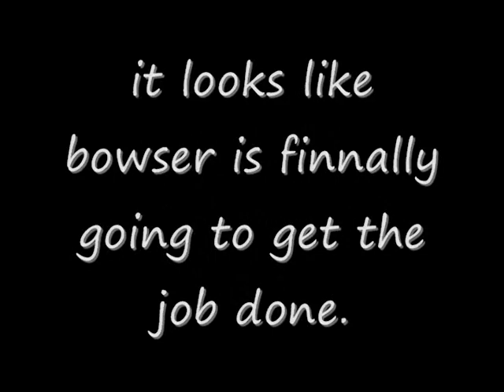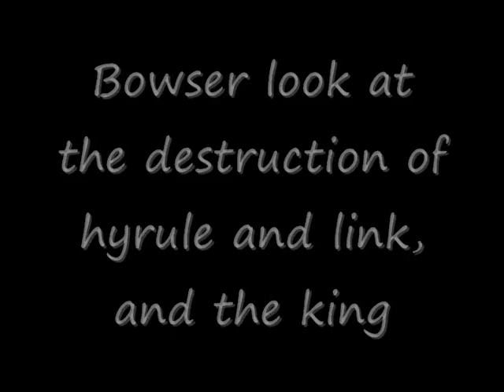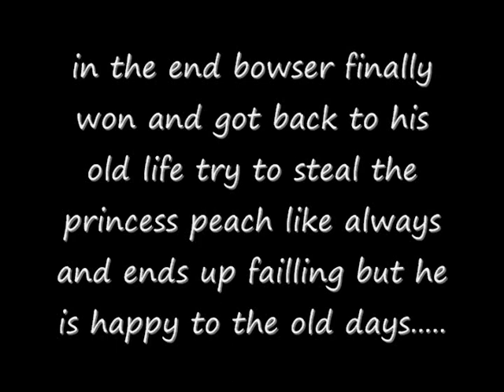YTPM-The king wants to eat bowser 4 dinner 2/2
part and finally enjoy rate and comment.